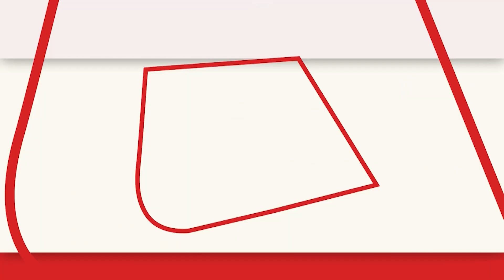Kangana Ranaut ने दक्षिण काली मंदिर में की पूजा-अर्चना, Kedarnath के भी करेंगी दर्शन | Aaj Tak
Kangana Ranaut ने दक्षिण काली मंदिर में की पूजा-अर्चना की है.. हरिद्वार की गंगा आरती में भी कंगना रनौत ने हिस्सा लिया...रनौत केदारनाथ के भी दर्शन करेंगी...